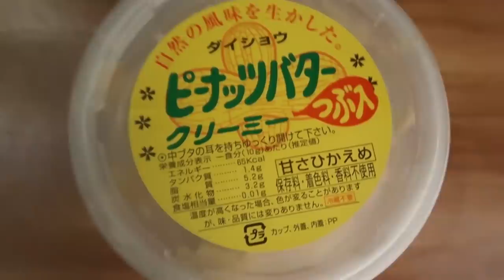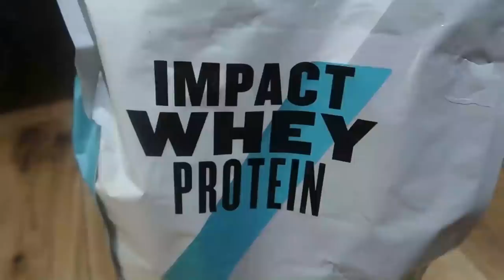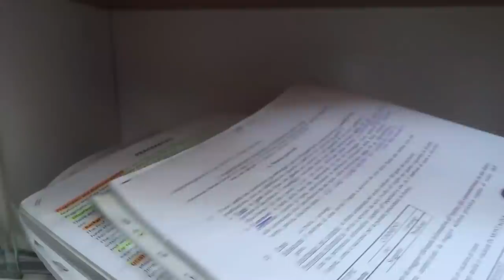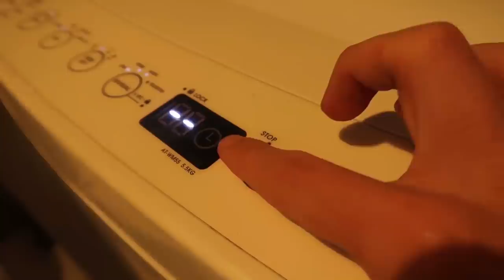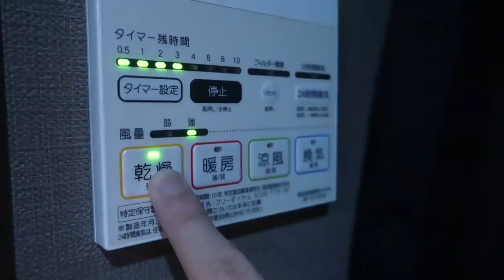LA MIA QUARANTENA IN GIAPPONE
Ecco come trascorro le mie giornate in questo difficile periodo di quarantena in GIAPPONE, spero che questo video vi terrà compagnia in questo difficile periodo

(lo trovate anche su Apple Music, iTunes, Amazon e tutti i maggiori digital store).